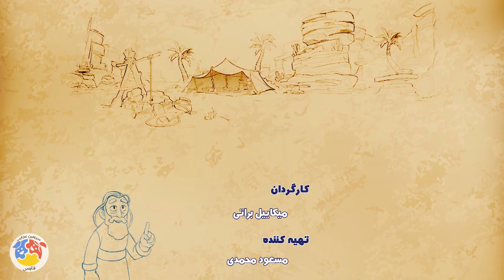قصه های عمو رحمان - قسمت 5 | Ghesehaye Amoo Rahman - Part 5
قصه های عمو رحمان - قسمت 5

این قسمت: خدایا دوستام کجان؟

خلاصه داستان:
 زندگی امام حسن(ع) و امام حسین (ع) در کودکی را روایت می کند.

کارگردان:میکاییل براتی
تهیه کننده: مسعود محمدی
نویسنده: معصومه عرب خوانی

ژانر: کارتون، انیمیشن

Ghesehaye Amoo Rahman - Part 5

Synopsis:
 Narrates the life of Imam Hassan (AS) and Imam Hussein (AS) in childhood.

Production: 2020

Director: Michael Barati
Producer: Masoud Mohammadi
Author: Masoumeh Arab Khani

Genre: Cartoon, Animation